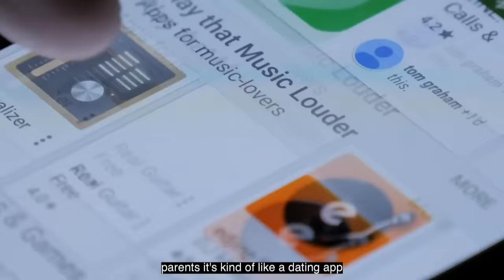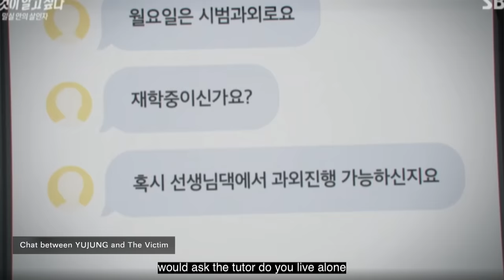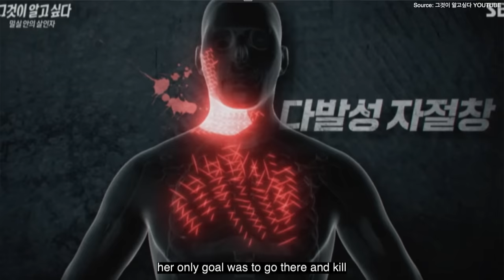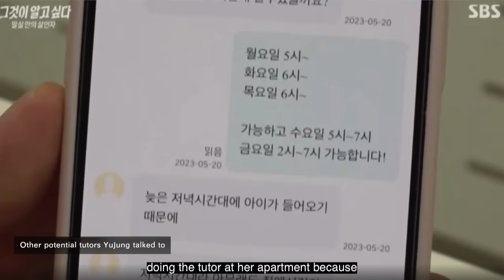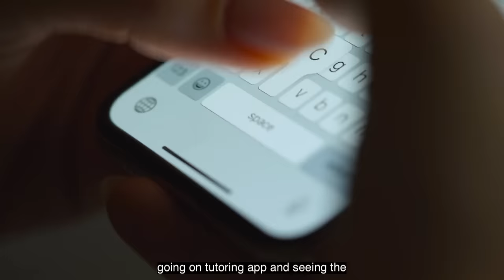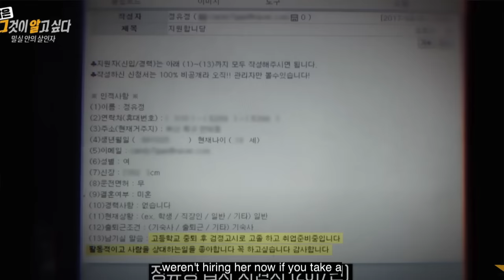Korea's Latest Female Psychopath Killer: Jung Yu Jung's Obsession W/ Crime Movies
Jung Yu JUng is South Korea's latest psychopath Killer to be caught. Her identity has been revealed by the police, and the details behind the case is chilling. Was she really influenced by the movie "HwaCha'? Did she want to steal and live as the identity of the victim? What an we learn from this case and to stay safe online?